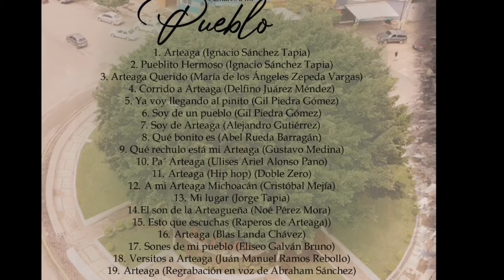Arteaga (Ignacio Sánchez Tapia)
Parte de la recopilación de canciones "Cantares a mi pueblo"

Realizada por la Dirección de Música del H Ayuntamiento de Arteaga 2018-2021